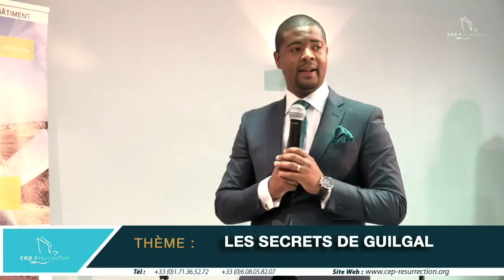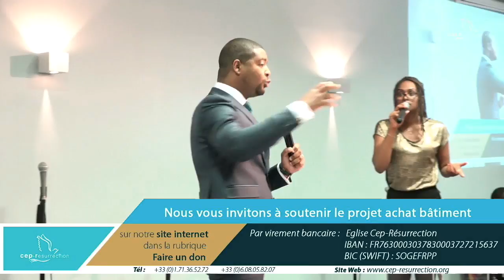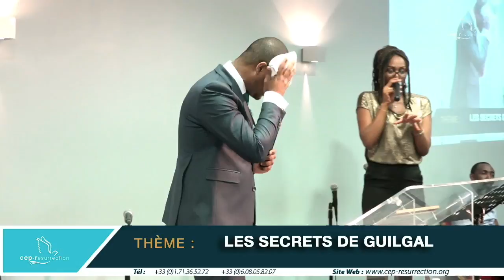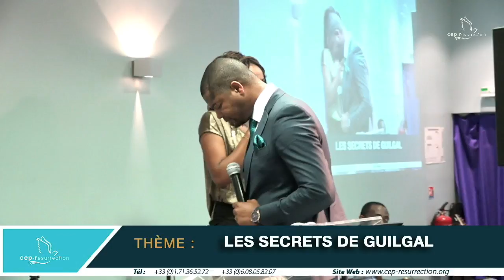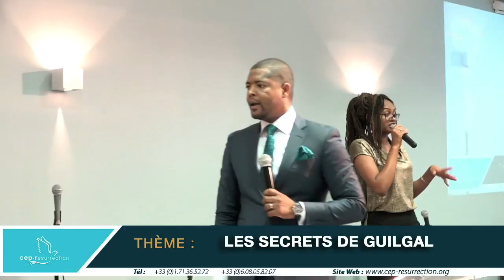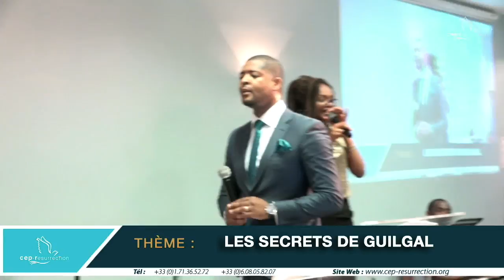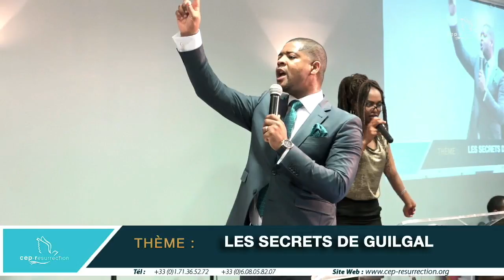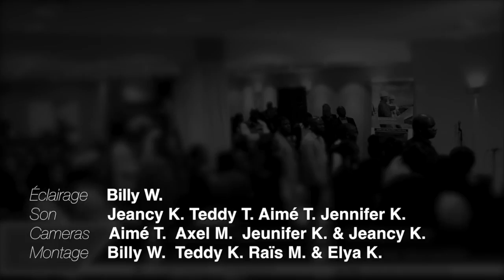Jellil Do Rego - Les secrets de Guilgal (part 2)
Titre : Les secrets de Guilgal (part  2)
Orateur : Jellil Do Rego
Lieu : Villeneuve-le-roi, France
Date : 13/05/2018